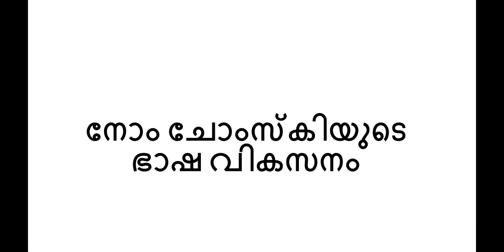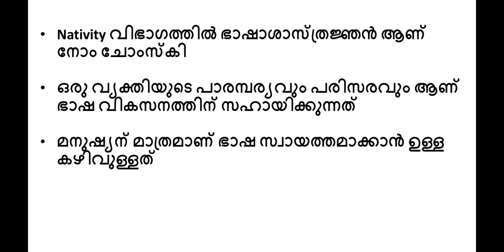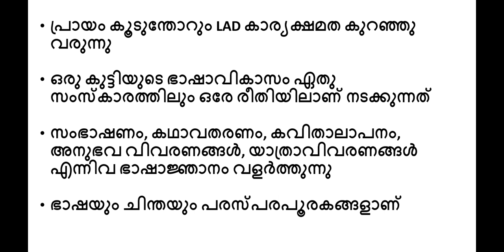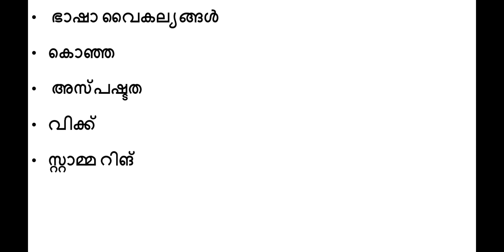നോം ചോംസ്കിയുടെ ഭാഷ വികസനം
Schools of psychology in malayalam,lp up assistant psychology class,schools of psychology in malayalam,lp up psychology and pedagogy,sakkeer kondotty,lpsa upsa psychology class,psychology previous questions,lpsa upsa psc class psychology,b ed,ttc,d led,k tet,c tet,ba psychology,msw psychology,degree psychology,pg psychology,DLED,Id Ego super ego,B ed psychology,Dled psychology, noam chomsky, linguistic theory,